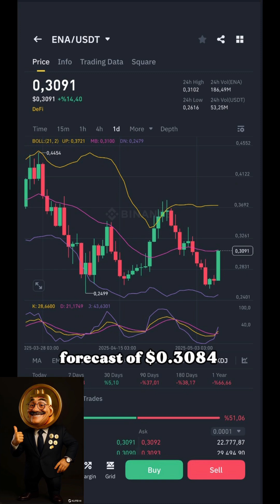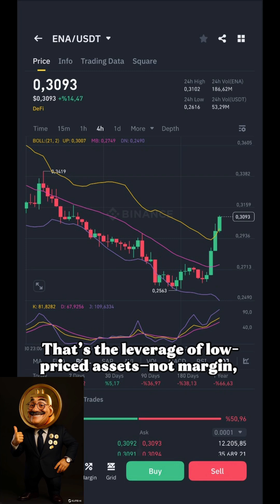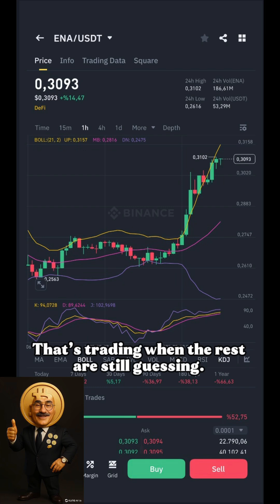What Happens If You Invest $1000 in Ethena (ENA)? | Real Forecast with Defined Risk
You invest $1000 into Ethena (ENA) at $0.3084. This isn’t about hype—it’s about structure.

Using ARIMA + GARCH models, this forecast defines ENA’s expected range over the next 7 days with 95% statistical confidence.
No emotional trades. No blind entries. Just mapped-out outcomes based on real volatility and trend modeling.

What you’ll discover:
 • Forecast range: $0.25 to $0.35
 • Possible results: $810 to $1,135
 • Volume, RSI, MACD and SMA context
 • Why micro-moves in ENA create meaningful impact
 • How structure turns uncertainty into clarity